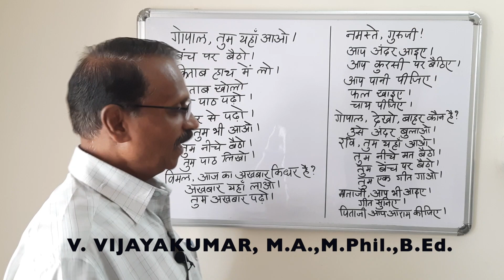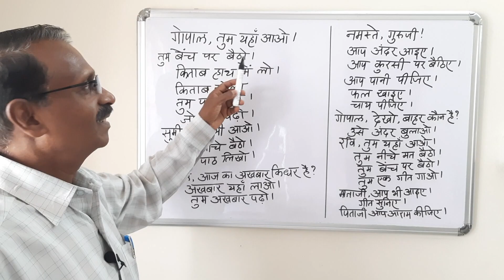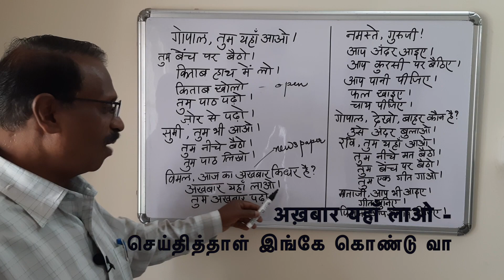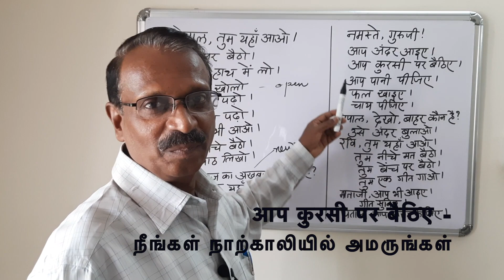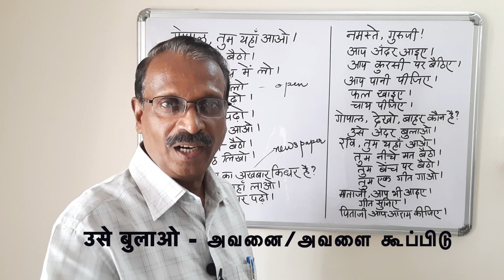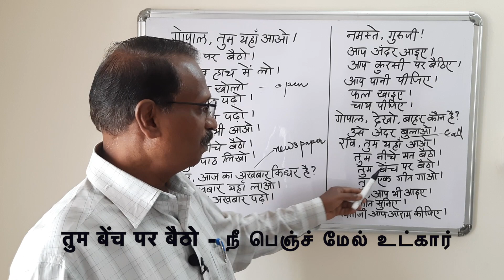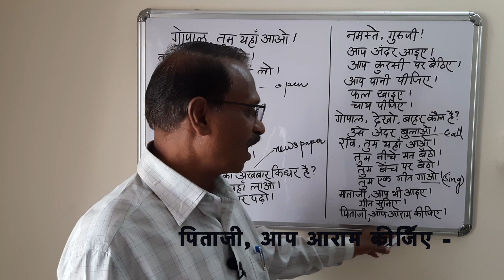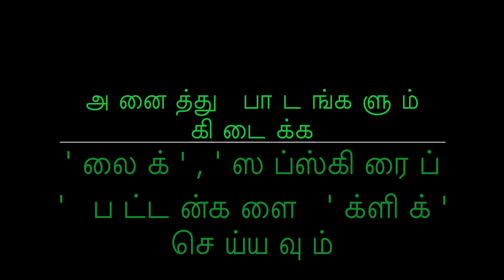Hindi- Command and Request-Sentences/ Reading Practice/ வாக்கியங்கள் வாசிப்பு/பேச்சுப் பயிற்சி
This video is about Easy Hindi Learning Course: எளிதாக இந்தி கற்றல்- பயிற்சி: 14.
Reading  and Speaking Practice- - Command and Request Sentences
eg: Gopal tum yahaan aao/ Tum bench par baito/ Kitaab haath me lo/
Kitaab kholo/ paatt pado/Namaste guru ji, andar aaiye/ kursi par baitiye/ etc.